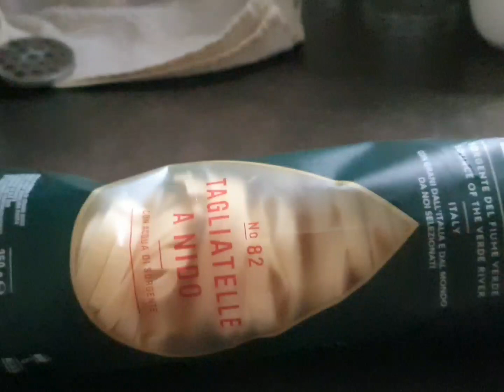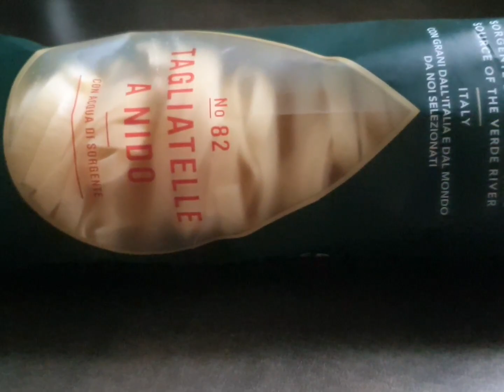Жизнь без родителей.А у нас снег выпал...Ну,никак не ожидала - в сентябре....